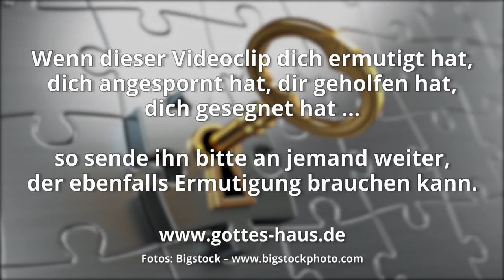Ganz nah und doch fern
Stell dir Folgendes vor: Du besitzt einen extrem wertvollen Ring. Er ist diamantenbesetzt und bedeutet dir viel. Du hast ihn in einen kleinen Tresor in der Art eines Zimmer-Safes gesteckt, wie man ihn mitunter in Hotelzimmern findet. Doch irgendwann stellst du fest, dass du den Code nicht mehr weißt, bzw. den Schlüssel verloren hast. Du kannst den Tresor nicht mehr öffnen. Aber, so denkst du, das ist ja nicht weiter tragisch. Ich kann den Ring in dem Safe ja überall hin mitnehmen. Niemand kann mir mein Schmuckstück rauben, es ist geschützt und immer ganz nah bei mir. Und so schleppst du dich mühsam mit dem Safe ab, in dem dein Schatz liegt…

Eine sonderbare Geschichte, nicht wahr? Denn auch wenn das kostbare Schmuckstück ganz in deiner Nähe ist, ist es dennoch nicht so, wie es sein sollte. Es ist ganz nah und doch irgendwie fern. Es ist – auch für dich – verschlossen. Obwohl es dir gehört, kannst du es nicht nutzen.

So ist das Leben vieler Christen hinsichtlich des Heiligen Geistes. Sie haben Ihn und Er ist eigentlich ganz nah, aber dennoch irgendwie fern und unerreichbar. Er ist da, aber wie verschlossen.
Sei dir sicher: der Herr möchte deinen Tresor wieder öffnen und den Schatz herauslassen…

Er erleuchte die Augen eures Herzens, damit ihr wisst, was die Hoffnung seiner Berufung, was der Reichtum der Herrlichkeit seines Erbes in den Heiligen und was die überragende Größe seiner Kraft an uns, den Glaubenden, ist, nach der Wirksamkeit der Macht seiner Stärke.
Epheser 1,18-19

Ihnen wollte Gott zu erkennen geben, was der Reichtum der Herrlichkeit dieses Geheimnisses unter den Nationen sei, und das ist: Christus in euch, die Hoffnung der Herrlichkeit.
Kolosser 1,27

Wer an mich glaubt, wie die Schrift gesagt hat, aus seinem Leibe werden Ströme lebendigen Wassers fließen. Dies aber sagte er von dem Geist, den die empfangen sollten, die an ihn glaubten
Johannes 7,38-39